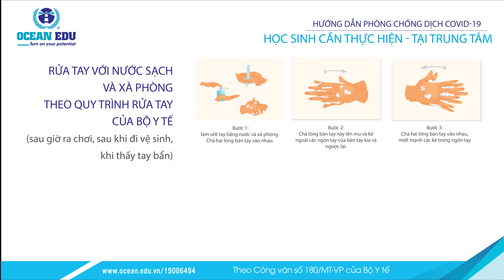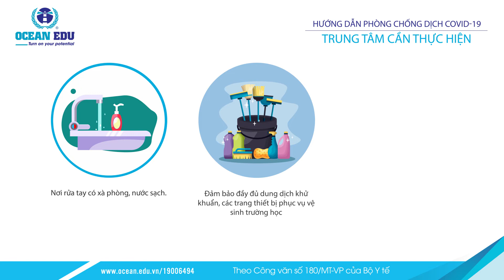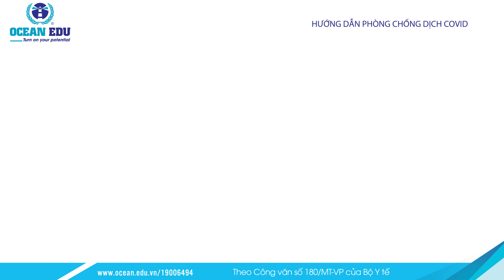Ocean Edu - Hướng dẫn phòng tránh dịch Covid-19 tại trường học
Hệ thống Anh ngữ quốc tế Ocean Edu với đội ngũ 100% giáo viên nước ngoài có vốn đầu tư của trường Lincoln School of Management Singapore thuộc tập đoàn giáo dục nguồn nhân lực Human Capital Education Group. Hiện nay Ocean Edu có gần 100 cơ sở trải dài khắp 32 tỉnh thành trên toàn quốc. Với hơn 1500 cán bộ nhân viên chuyên nghiệp cùng hệ thống cơ sở vật chất hiện đại, chất lượng đào tạo theo tiêu chuẩn quốc tế luôn là địa chỉ đáng tin cậy cho quý khách hàng tin yêu và sử dụng.